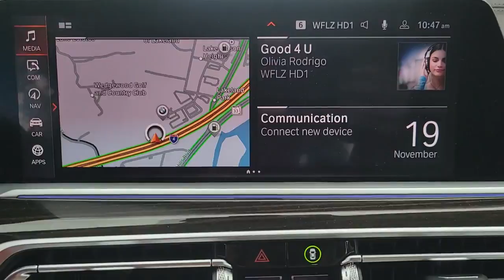2019 BMW X7 Lakeland, Plant City, Winter Haven, FL LP5568J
CARFAX 1-Owner, BMW Certified, LOW MILES - 8,864! FUEL EFFICIENT 25 MPG Hwy/20 MPG City! Moonroof, Nav System, Heated Seats, Third Row Seat, All Wheel Drive, Satellite Radio, iPod/MP3 Input, Panoramic Roof, Power Liftgate READ MORE!KEY FEATURES INCLUDEThird Row Seat, Navigation, Panoramic Roof, Power Liftgate, Turbocharged, Satellite Radio, iPod/MP3 Input, Dual Moonroof, Apple CarPlay, Hands-Free Liftgate, Cross-Traffic Alert, Smart Device Integration, Blind Spot Monitor, WiFi Hotspot. Rear Spoiler, MP3 Player, All Wheel Drive, Onboard Communications System, Aluminum Wheels.OPTION PACKAGESPREMIUM PACKAGE Remote Engine Start, Heated & Cooled Cup Holders, Soft-Close Automatic Doors, Head-Up Display, harman/kardon Surround Sound System, Gesture Control, Rear Electric Side Window Shades, DRIVING ASSISTANCE PROFESSIONAL PACKAGE ACC w/stop and go, Active Lane Keeping Assistant w/side collision avoidance, steering and Traffic Jam Assistant, Automatic Lane Change, evasion assistant and cross-traffic alert front, Active Driving Assistant Pro, Extended Traffic Jam Assistant, For limited access highways, COLD WEATHER PACKAGE 5-Zone Automatic Climate Control, Front & Rear Heated Seats, Heated Front Seats Armrests & Steering Wheel, MULTI-CONTOUR SEATS, PARKING ASSISTANCE PACKAGE Surround View w/3D View, Rear View Camera, Parking Assistant Plus.OUR OFFERINGSFields BMW Lakeland is proud to serve the Central Florida region with quality new & used BMW cars in the Tampa Bay area. With the latest new BMW 3 Series & 5 Series cars in Lakeland like the BMW 328, 335, 528, Z4, X3, and X5, you are sure to find the new or used BMW vehicle you have been looking for in the Lakeland, Tampa, Palm Harbor, St Petersburg, Sarasota or ClearwaterHorsepower calculations based on trim engine configuration. Fuel economy calculations based on original manufacturer data for trim engine configuration. Please confirm the accuracy of the included equipment by calling us prior to purchase.